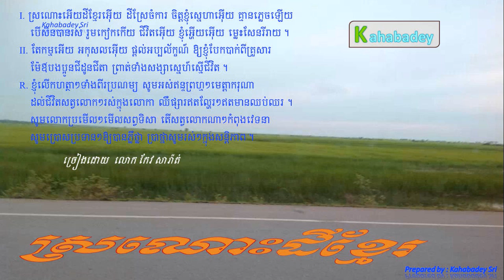ស្រណោះដីខ្មែរ កែវ សារ៉ាត់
Sronos Dei Khmer by Keo Sarath